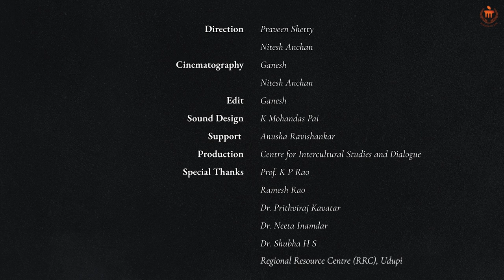K K Hebbar Gallery and Art Centre l MAHE l Manipal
Hebbar in Tulunadu - a short film detailing K K Hebbar's connection to the region of Tulunadu, and how it inspired his art. A peek into Hebbar's living legacy in the form of the Hebbar Gallery and Art Centre's activities/programmes at MAHE.